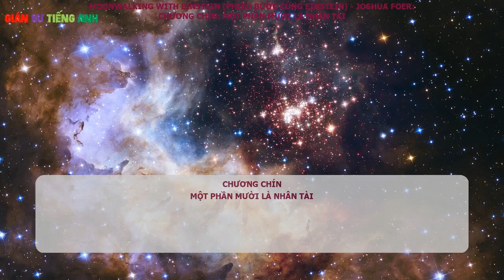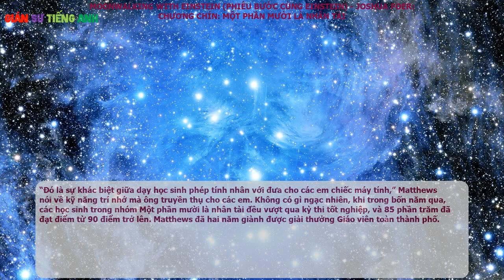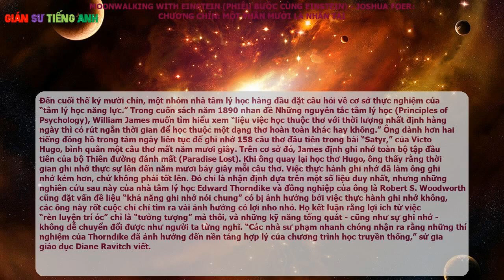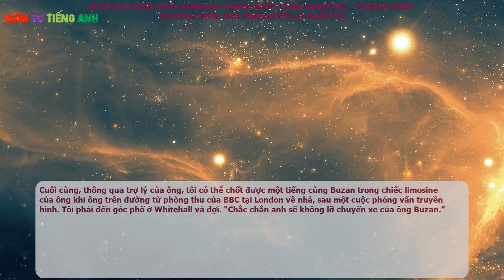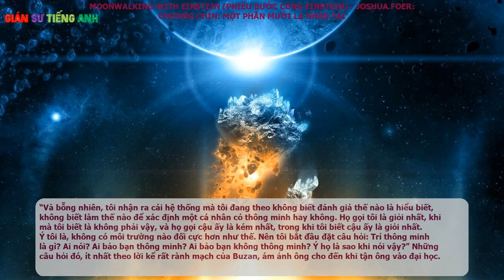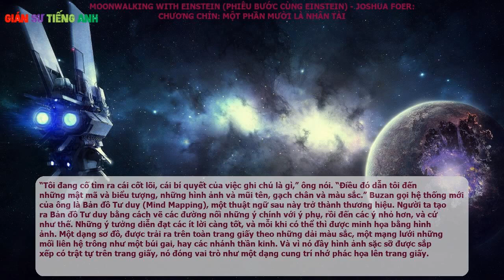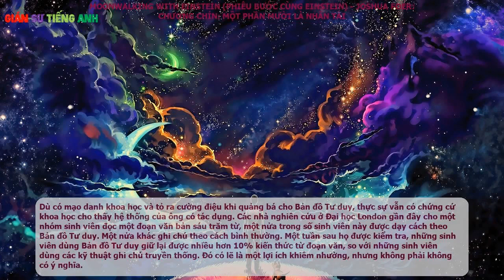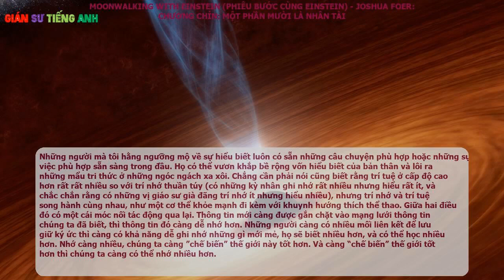Phiêu bước cùng Einstein - Joshua Foer - Chương chín: Một phần mười là nhân tài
Nguyên tác: Moonwalking with Einstein

Tác giả: Joshua Foer

Người dịch: Phủ Quỳ

Nhà phát hành: Nhà xuất bản Trẻ

Vào một hôm, không lâu sau khi từ Anh trở về, tôi đang ngồi trên chiếc ghế xếp dưới tầng hầm nhà bố mẹ tôi lúc 6 giờ 45 phút sáng, mặc quần đùi, đeo chụp tai, và mắt kính dùng khi ghi nhớ, một tờ giấy in tám trăm chữ số ngẫu nhiên để trong lòng và trong đầu tôi là hình ảnh ông thần lùn trông vườn mặc đồ lót phụ nữ (52632) bị treo lơ lửng phía trên bàn ăn nhà bà tôi. Đột nhiên tôi ngước lên, và tự hỏi - rõ ràng lần đầu tiên - là mình đang làm quái gì thế này. Sau khi đã vượt qua ngưỡng thực hành, tôi lại húc phải ngưỡng cảm xúc.

Tôi nhận ra mình đã trở nên gắn bó với những thí sinh khác. Từ những số liệu chi tiết lưu trên trang chủ cuộc thi trí nhớ, tôi đã làm quen với những điểm mạnh và điểm yếu của họ, và tự ép mình thường xuyên so sánh điểm số của bản thân với họ. Đối thủ mà tôi quan ngại nhất không phải là đương kim vô địch Ram Kolli, một cố vấn kinh doanh hai mươi lăm tuổi người Richmond, Virginia, mà là Maurice Stoll, ba mươi tuổi, chuyên nhập khẩu sản phẩm làm đẹp và là ngôi sao nhớ số nhanh, ở ngoại ô Ft. Worth, Texas, nhưng anh này lớn lên ở Đức. Tôi đã gặp anh ta ở cuộc thi năm ngoái. Anh ta đã cạo trọc đầu và để chòm râu, giọng nói mang khẩu âm Đức đáng sợ (ở một cuộc thi trí nhớ bất cứ thứ gì có chất Đức đều đáng sợ hết), và là một trong những người Mỹ hiếm hoi vượt Đại Tây Dương đến tranh tài tại một cuộc thi trí nhớ ở châu Âu (anh ta kết thúc ở vị trí thứ mười lăm ở Giải Vô địch Trí nhớ Thế giới năm 2004 và vị trí thứ bảy tại Cúp Thế giới Trí nhớ năm đó). Anh ta giữ kỷ lục Mỹ trong cả nhớ số nhanh (144 chữ số trong năm phút) và nhớ bài nhanh (một cỗ bài trong một phút năm mươi sáu giây). Điểm yếu duy nhất của anh ta là phần nhớ thơ (ở phần này anh ta xếp hạng chín mươi chín trên thế giới) và bệnh mất ngủ. Mọi người đồng ý rằng đáng ra anh ta phải giành chiến thắng ở giải năm ngoái, thế mà lại bị loại, và kết thúc ở vị trí thứ tư, vì đêm trước đó anh ta chỉ ngủ được ba tiếng đồng hồ. Năm nay, nếu anh ta có thể đi ngủ đúng giờ, thì tôi nghĩ anh ta là đấu thủ được kỳ vọng thắng cao. Và giờ đây, tôi đang dành ra đều đặn nửa tiếng mỗi ngày để đảm bảo rằng anh ta không thắng được.

Tôi nhìn sâu hơn vào việc rèn luyện trí nhớ của mình, tôi đang bắt đầu tự hỏi liệu việc ghi nhớ như các vận động viên trí nhớ thực hành có phải như chiếc đuôi công không: gây ấn tượng không phải vì tính hữu dụng của nó, mà vì nó thiếu hữu dụng sâu sắc. Liệu có phải những kỹ thuật cổ xưa này chẳng gì khác hơn là những “hóa thạch tri thức” không, như lời nhà sử học Paulo Rossi, nó cuốn hút vì cho chúng ta biết về những trí tuệ một thời quá vãng, nhưng chẳng còn phù hợp trong thế giới hiện đại này, cũng như chiếc bút lông chim hay cuộn giấy thủy trúc?

Các kỹ thuật ghi nhớ luôn bị chỉ trích: chúng rất ấn tượng nhưng xét cho cùng chẳng để làm gì. Triết gia thế kỷ mười bảy Francis Bacon đã tuyên bố, “Tôi chẳng coi trọng cái việc lặp lại được rất nhiều những cái tên và từ ngữ chỉ sau một lần nghe đến... hơn gì những trò nhào lộn, funabluloes (đi trên dây) hay baladines (giữ thăng bằng): cái này là trò nhào lộn trong đầu, cũng chẳng khác gì trò nhào lộn với cơ thể kia, chỉ kỳ lạ chứ không có giá trị.” Ông nghĩ thuật ghi nhớ về cơ bản là chả ích gì.

Khi nhà truyền giáo dòng Tên thế kỷ mười sáu Matteo Ricci cố giới thiệu các kỹ thuật ghi nhớ cho các quan lại Trung Quốc học để thi cử trong triều đình, ông gặp phải sự phản đối rất cương quyết. Ông dự định trước hết “nhử” cho họ gắn bó với kỹ năng học tập của người châu Âu, rồi sau đó mới trói buộc họ với Chúa trời của người Âu. Người Trung Quốc phản bác rằng phương pháp cung trí nhớ đòi hỏi phải nỗ lực nhiều hơn so với sự học vẹt. Họ bảo cách của họ đơn giản hơn và nhanh hơn. Tôi có thể hiểu được vì sao họ nói thế.